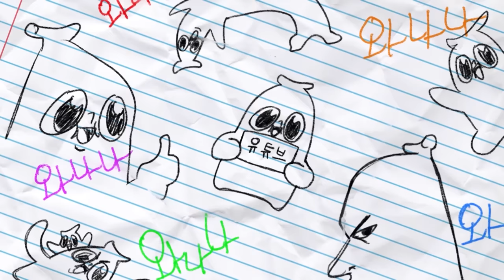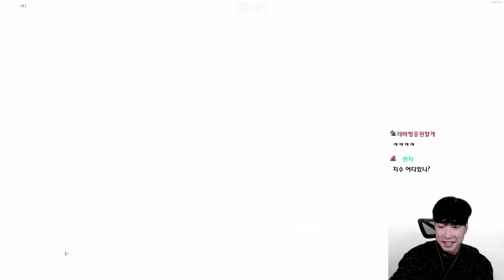나도 오랜만에 합방해서 반가웠어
역시 악녀를 퇴마 했어야 했다
와나나 트위치 라이브(11시)